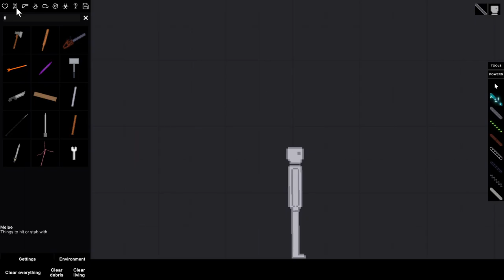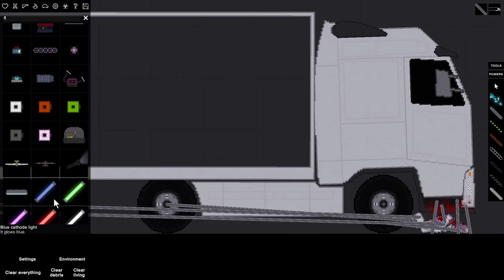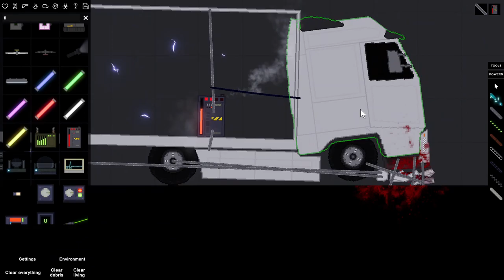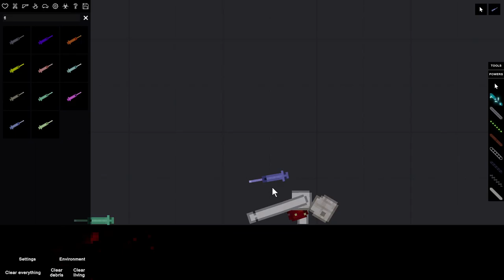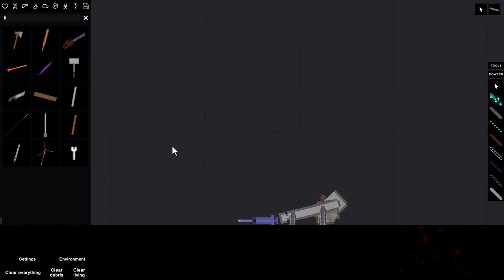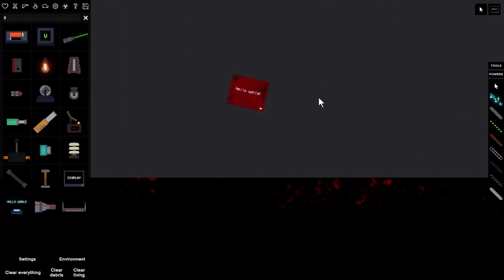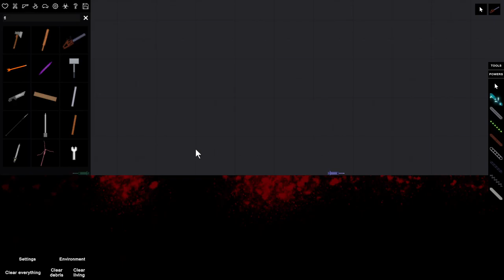worst then saw